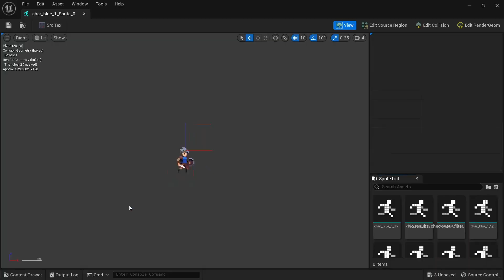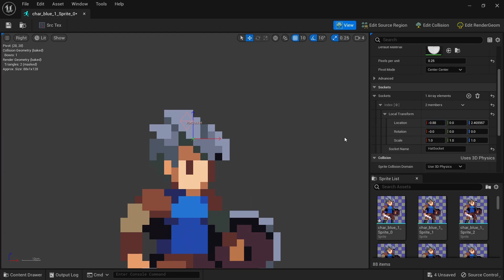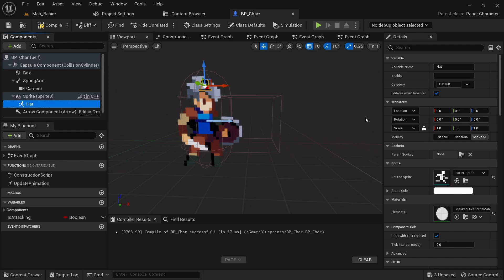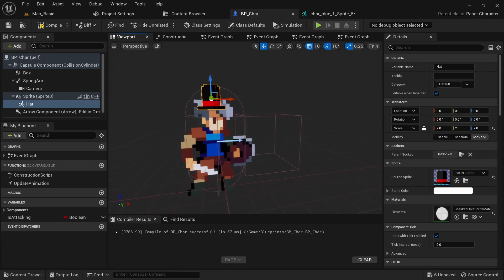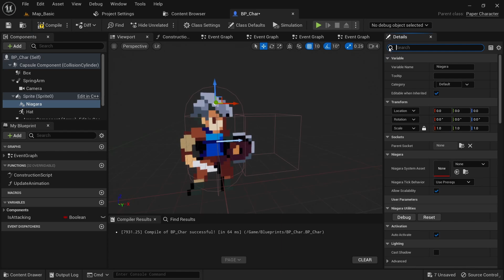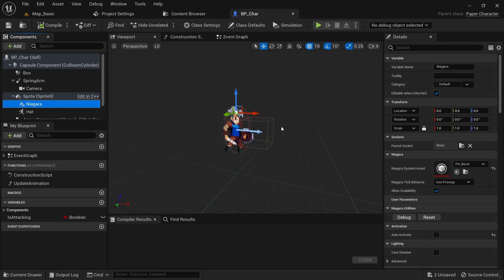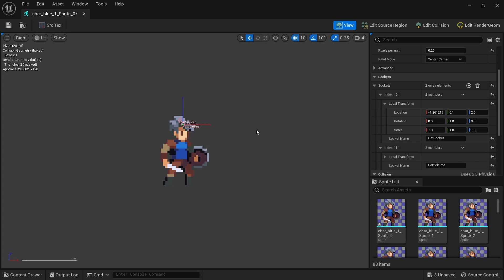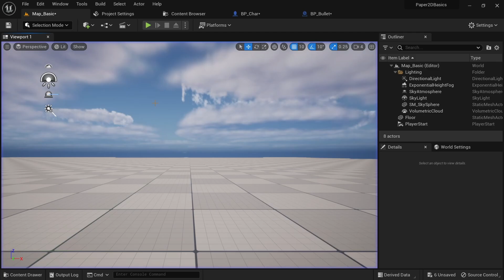2D Sprite Sockets in Unreal Engine 5 - Paper 2D Basics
Get my 12 hour course on how to make 2D games with Unreal Engine:

Learn how to use sprite sockets as anchors with paper 2D in Unreal Engine 5!

Timecodes:
0:00 Intro
0:26 Making a socket for Armor
4:03 Particle effect location through sockets